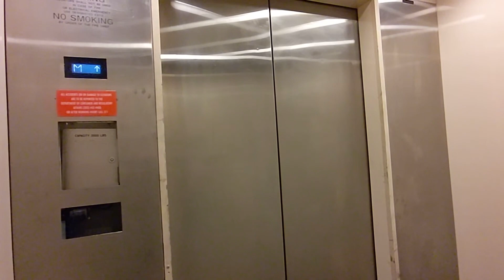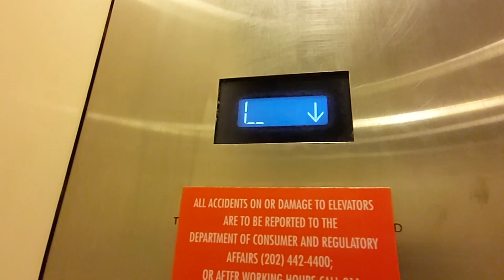Beat up but awesome Westinghouse MPH hydraulic elevator at Macy's (metro elevator) in Washington DC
(06/10/2023) Here is an awesome, but sadly neglected and beaten up Westinghouse elevator at Macy's in Washington DC. It has AE buttons and my favorite Westinghouse floor indicator. The cab was manufactured by Parkline. It also has a nice startup and motor. Too bad the main elevator got screwed with an HXpress mod. The main elevator is absolutely inefficient and was not worth filming (I have better footage from 2020).

Filming equipment:
- Camera: Google Pixel 5a
- Resolution of original video: 1080p
- FPS: 60

Info about this elevator:

Fun factor:
- Score: Awesome
- Improvements needed: fill in the missing gaps on the COP and fix the cabinet door
- Speed for elevator based on amount of floors: average
- Accel time (secs): 1
- Decel/leveling time (secs): 2
- Ride quality: fine
- Condition: Neglected
- Risk of getting busted: medium low

Infrastructure:
- Original brand: Westinghouse
- Brand of modded elevator: none
- Model of original elevator: MPH
- Model of modded elevator: none
- Estimated modernization year: none
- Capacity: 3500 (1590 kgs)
- Type of elevator: Inground hydraulic
- Guesstimated speed (fpm): 125
- Floors traveled: 2
- Number of openings: 2
- Pump type: Dry power
- Controller type on original elevator: Electromechanical?

Fixtures:
- Hall fixtures: Westinghouse AE
- COP fixtures: Westinghouse AE
- Type of braille/tactile: Machine punched (pre-ADA) (some characters replaced with slimline braille)
- Fire keyswitch type: none
- Other keyswitches: ACE
- Hall floor indicator: none
- Car floor indicator: Westinghouse LCD
- Hall lantern type: Westinghouse round
- Car lantern type: none

Doors:
- Type: Center opening
- Width (inches): 42"
- Height (feet): 8'
- Operator type: Linear
- Operator brand: Westinghouse
- Closers for outside doors: Spirator (reel)